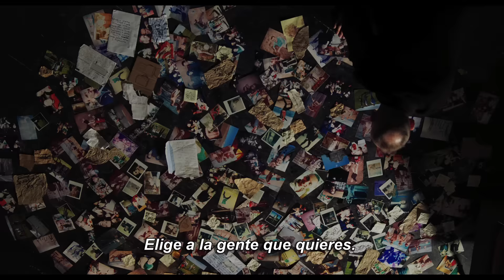Trainspoitting 2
T2Trainspoitting está de regreso, 20 años después la locura sigue intacta. Próximamente, solo en cines.